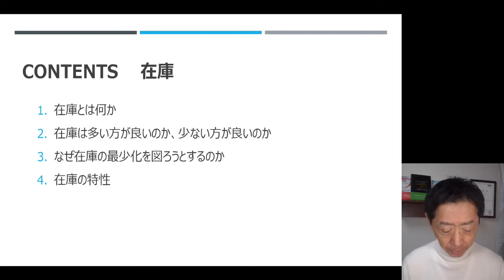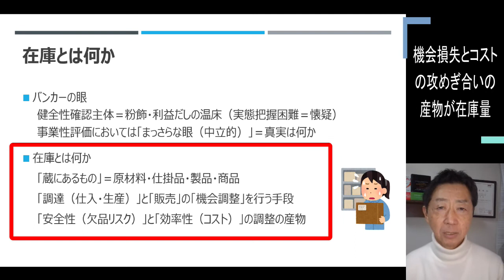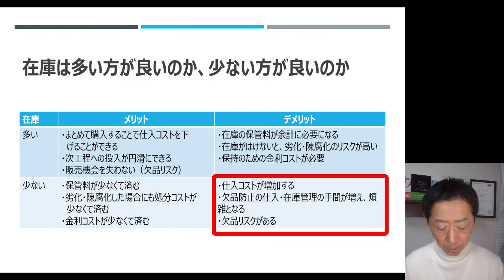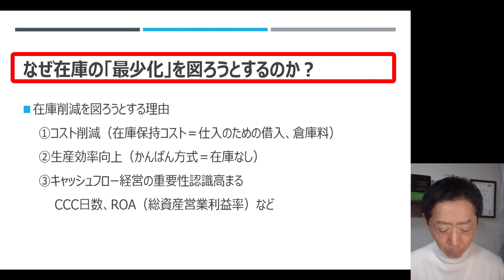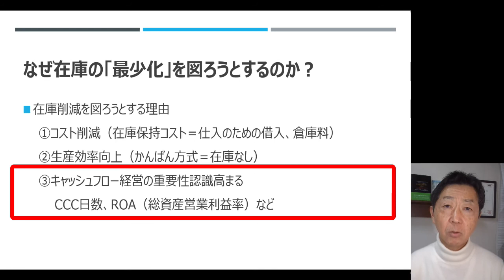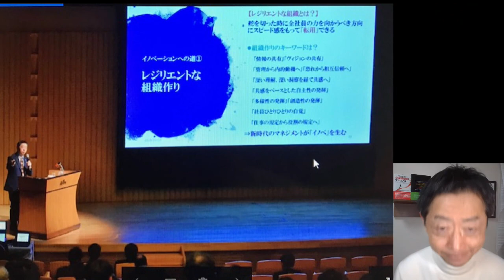第４４回フォーラム非財務分析26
２回シリーズで在庫を説明します。
第１回目は、在庫とは何か、なぜ罪子といわれるのか、在庫の最少化・最適化とは？についてお話します。